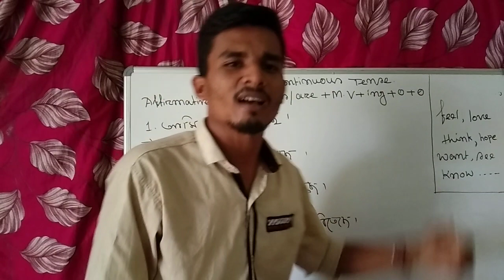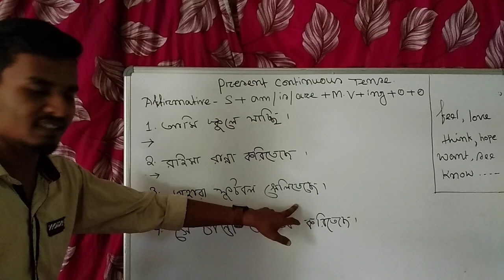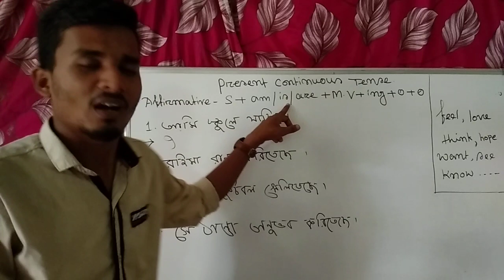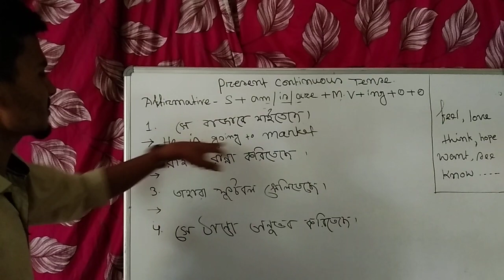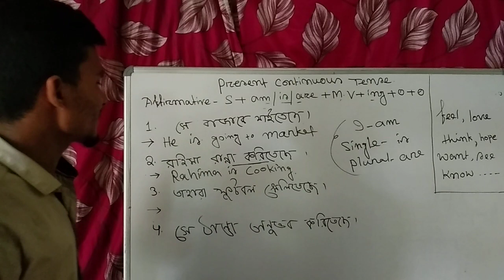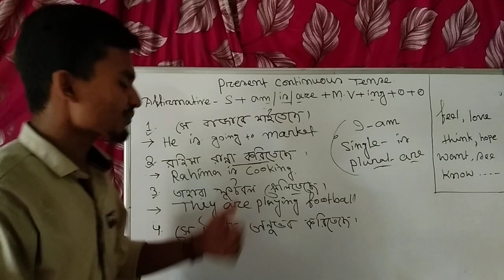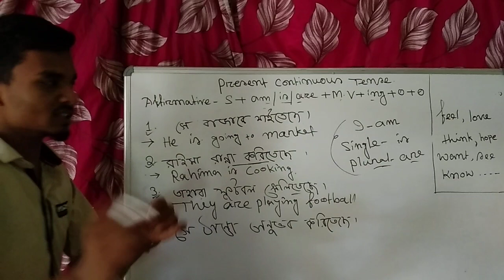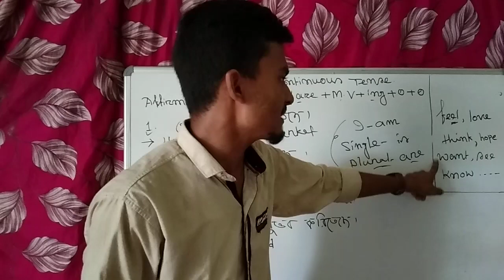ONLINE ENGLISH COACHING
Very Helpfull Video | bengali